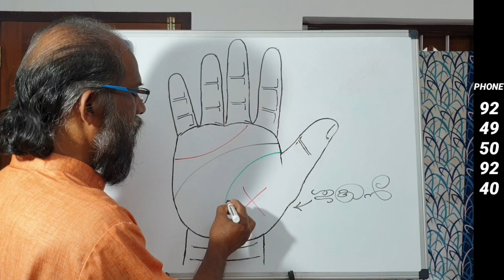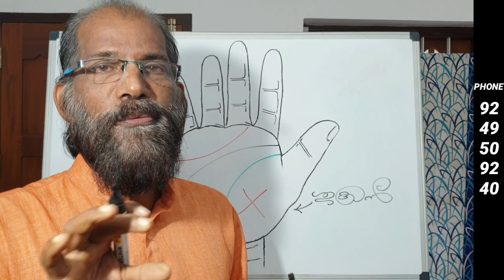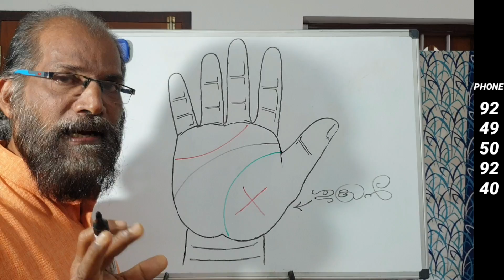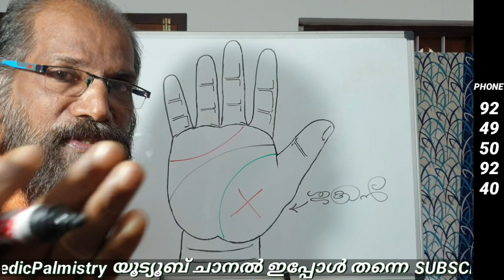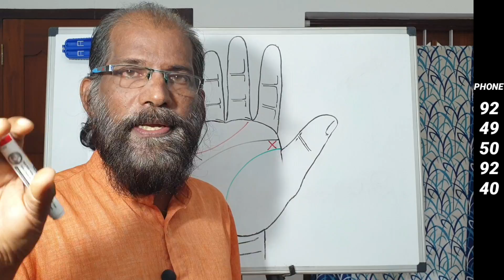ജീവിതത്തെ മാറ്റിമറിക്കുന്ന അപൂർവ്വ ചിഹ്നം (X)✋️| Palmistry in Malayalam / VedicPalmistry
) പാം റീഡിംഗ് അല്ലെങ്കിൽ ഹസ്തരേഖാശാസ്ത്രം എന്നത് ഒരു വ്യക്തിയുടെ കൈകൾ വിശകലനം ചെയ്ത് വ്യക്തിത്വങ്ങളും, ഭാഗ്യവും,ഭാവിയും പഠിക്കുക എന്നതാണ്. നമ്മുടെ കൈ നമ്മുടെ വ്യക്തിത്വത്തിന്റെ കണ്ണാടിയാണ്. ഇത് നമ്മുടെ അടിസ്ഥാന സഹജാവബോധം വെളിപ്പെടുത്തുക മാത്രമല്ല, നമ്മുടെ ഭൂതകാലത്തെയും ഭാവിയെയും കുറിച്ച് പറയുന്നു. ജനനത്തീയതി ഇല്ലാത്ത വ്യക്തിക്ക് കൈനോട്ടം മികച്ച ഓപ്ഷനാണ്.

palmistry meaning
palmistry guide
palmistry female
palmistry basics
palmistry app
indian palmistry
kainottam malayalam
astrology malayalam
kainottam malayalam
samayam malayalam
ഹസ്തരേഖാശാസ്ത്രം